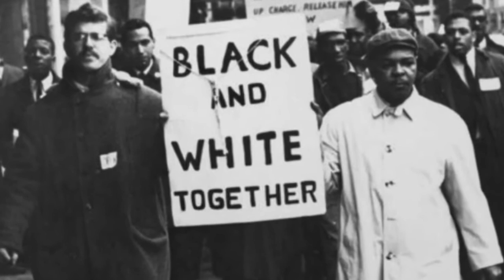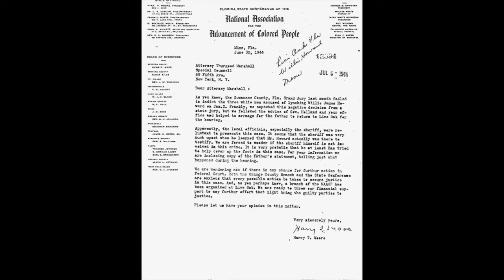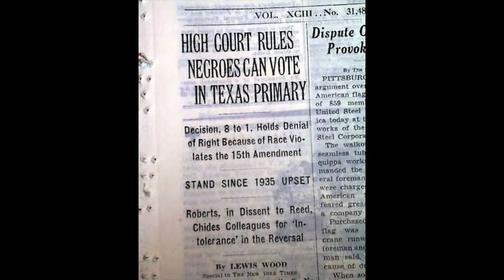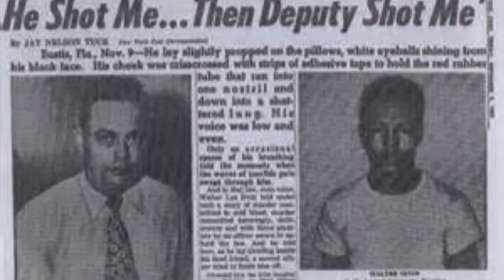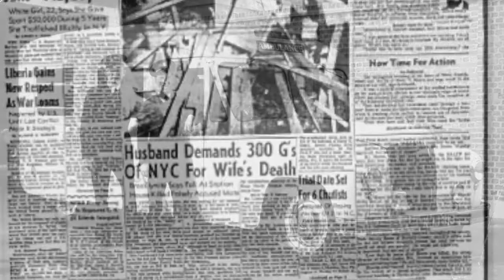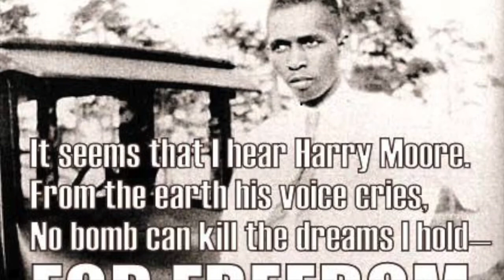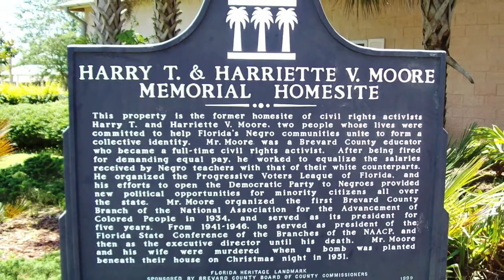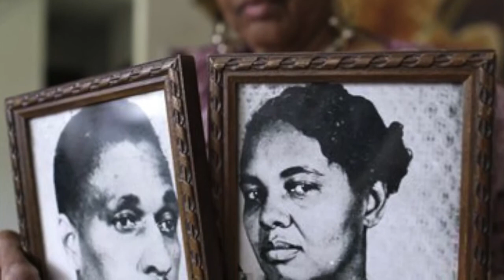8. Harry T Moore A Civil Rights Activist Lost to Tragedy